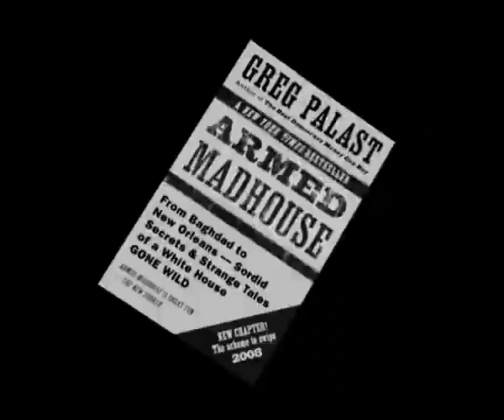Renato Messina, nerdDecomps (video and audio) (2012)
nerdDecomps (video and audio) 9'42''
Friction and inertia, physical phenomena in the metaphor of a material interpretation of reality. A process of concatenation of the sense of identity to that of a preordered and antisymmetric form.
Performed on Monday 15/9/2014, at National Bank of Greece in the frame of ICMC-SMC 2014